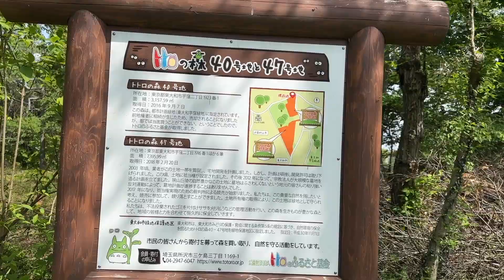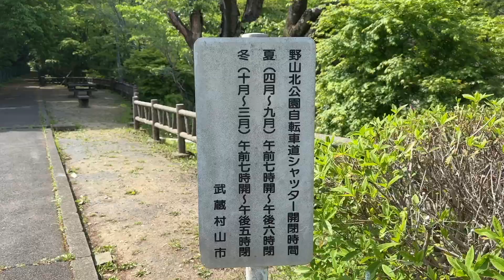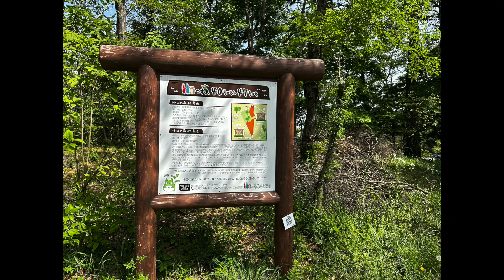本当にあるトトロの森「坂道、トンネル、草っ原」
トトロの森いっぱいあります

ホワイトベースの中古車在庫情報はこちら